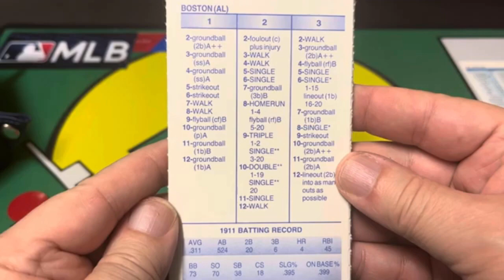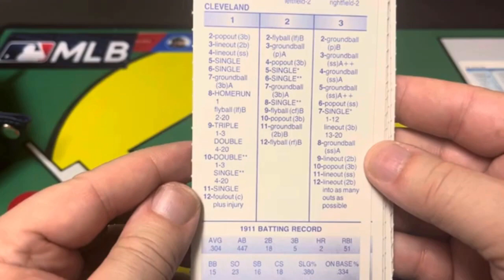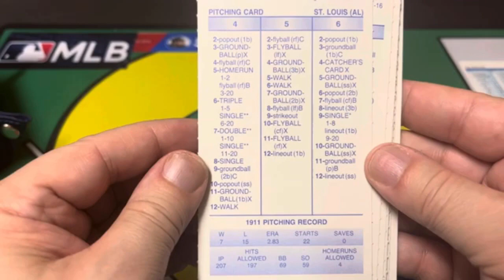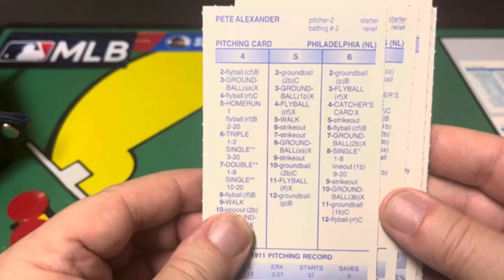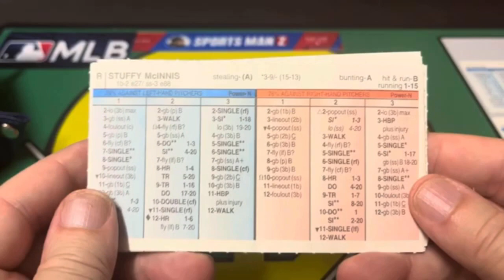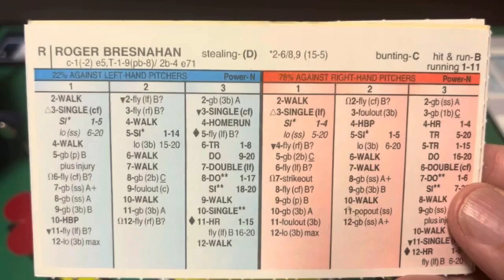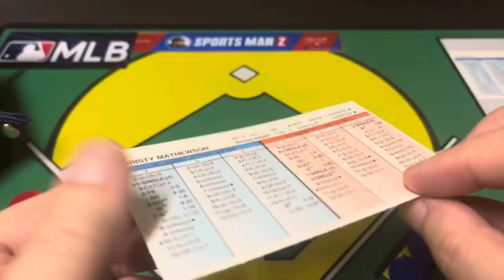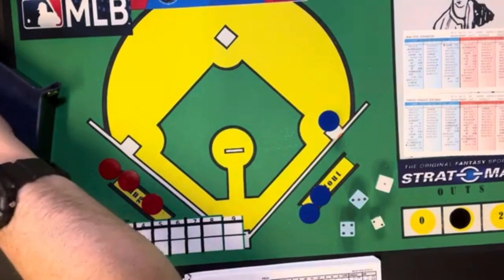Strat-O-Matic Baseball: 1911 All Star Game (which was never actually played)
A twist on the Major League Baseball All-Star Game...an All-Star Game that was never played! I present the 1911 Baseball All-Star Game...from 22 years before the All-Star Game actually started being played. Today's game will be from Baker Bowl in Philadelphia. The starters for the game will be Big Ed Walsh for the American League (because I'm a White Sox fan) and Christy Mathewson will toe the rubber for the National League. This is a star-laden game with such all-stars as Ty Cobb, Frank "Homerun" Baker, Walter Johnson, Harry Hooper, Honus Wagner, Roger Bresnahan and so many more. It's like a Who's Who of old time baseball! The teams seem essentially well matched, though I personally think the American League looks a little better. But, ARE THEY? Watch and find out!